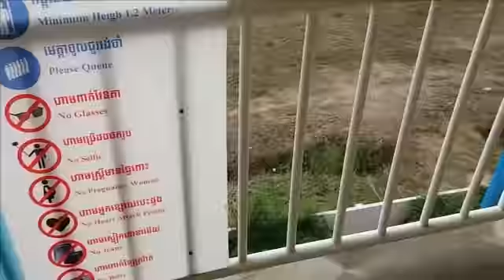Water Slide at Phnom Penh Grand water park - Water Amusement park for relax on weekend with family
Water Slide at Phnom Penh Grand water park
Amusement water park with great water slide